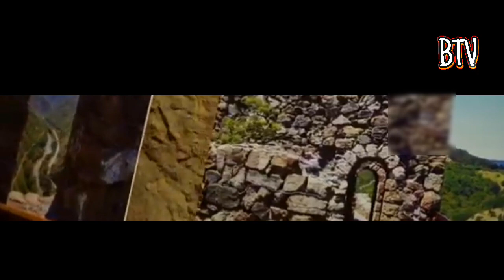🔥কসোভো থেকে ইতালি, ফ্রান্স, পর্তুগাল যাওয়ার সহজ উপায়🔥 || Kosovo to Italy, France, Portugal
এই ভিডিওতে আলোচনা করা হয়েছে কসোভো থেকে ইউরোপের অন্যান্য দেশে বা সেনজেন কান্ট্রিতে যাওয়ার সহজ সব পদ্ধতি নিয়ে। কসভো থেকে ইতালি যাওয়ার উপায়, কসভো থেকে ফ্রান্স যাওয়ার পদ্ধতি, কসোভো থেকে পর্তুগাল যাওয়ার সহজ উপায়। kosovo kosovo_visa।